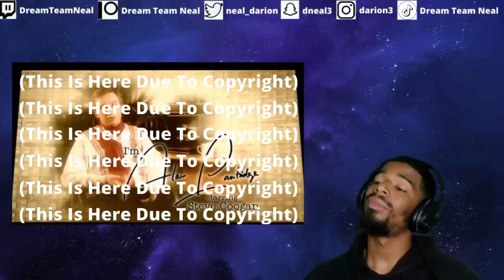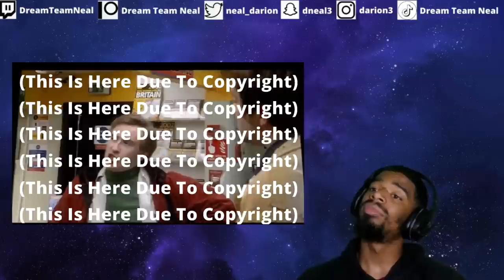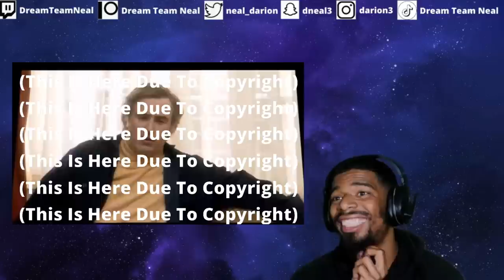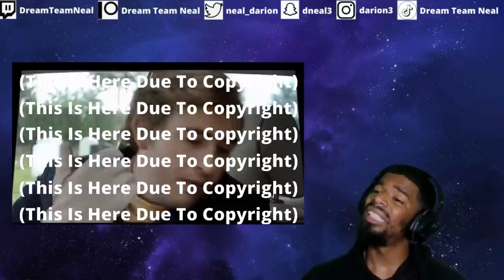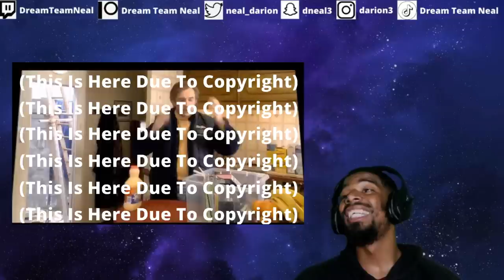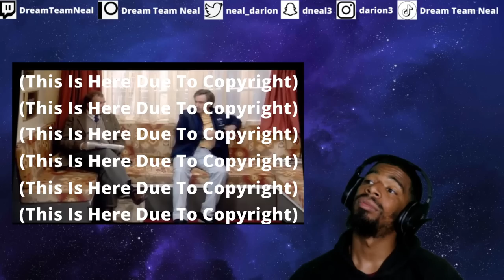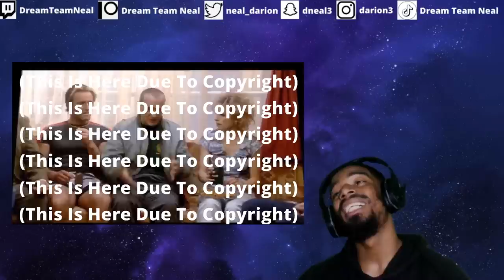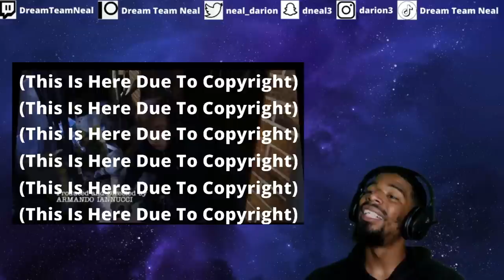AMERICAN REACTS TO I'm Alan Partridge S2 E4 - Never Say Alan Again